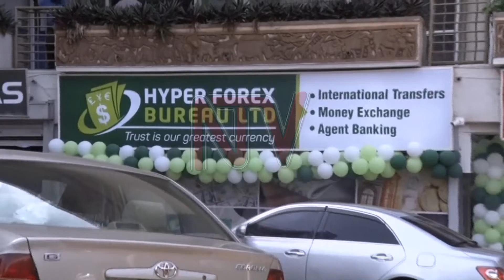FOREIGN EXCHANGE TRADES: Oil prospects excite industry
Recent developments in Uganda’s oil and gas industry have excited the financial services sector especially in forex trading, who suggest that transfers and transactions off the nearly 15 billion dollars investments expected into the country could trigger huge growth in the money economy.

This at a time of a nearly three months shilling stability, with the local unit trading in the 3530/3540 shillings range, some trader however remain bullish about recovery despite talk of new variants and other uncertainties.